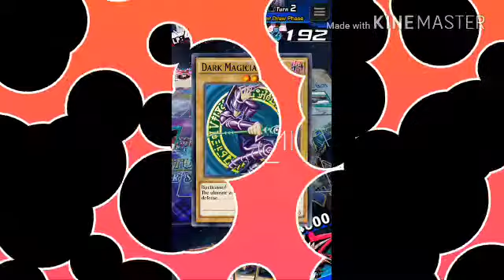BootyBothered/Duel Links Battles Ft. Hollow Naruto 63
I MADE THIS MAN RAGE OUT!!